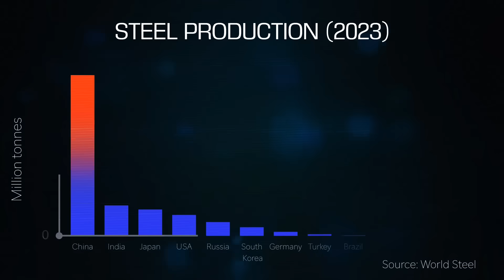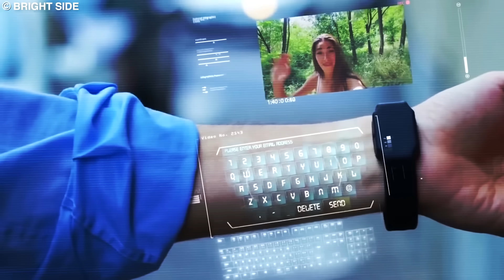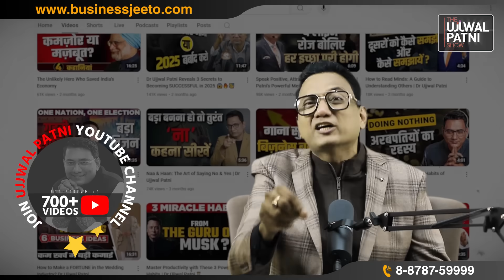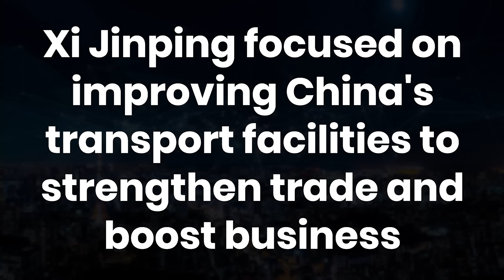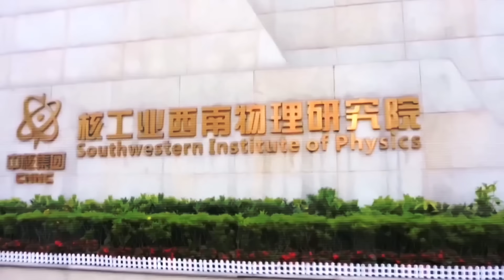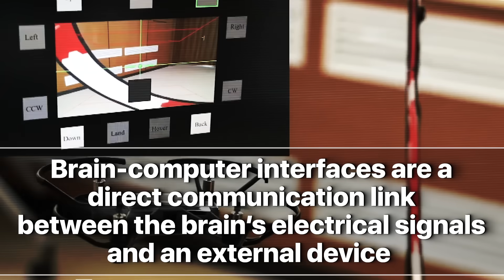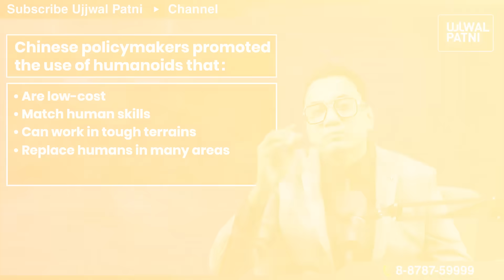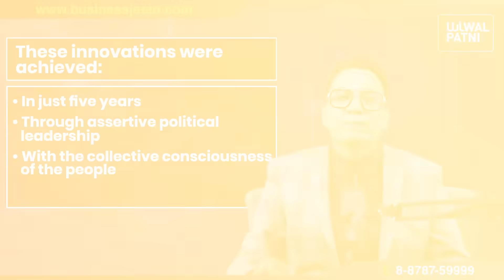5 Technologies of China That Will Change the World | Dr Ujjwal Patni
In his latest video, Dr. Ujjwal Patni, a renowned motivational speaker and business coach with 6.7 million YouTube subscribers, explores five groundbreaking technological advancements that are propelling China to the forefront of global innovation. 🚀

From the world's fastest bullet train to a record-breaking Artificial Sun, China's rapid technological progress is reshaping industries and redefining the future. Dr. Patni offers eye-opening insights into China's hypersonic flight innovations, brain-computer interfaces, and humanoid robots, revealing how these technologies could impact global economies and everyday life.

Without giving away the full details, this video sheds light on how China's massive R&D investments and government-backed innovation strategies are setting new benchmarks, leaving other nations, including India, playing catch-up.

Video Chapters:
00:00 - Introduction
04:38 - CR450 Bullet Train
06:21 - Artificial Sun
08:35 - Hypersonic Flight
09:49 - Brain Computer Interface
11:45 - Chinese Humanoids

Watch the introduction of Dr Patni: ✅ • Profile: Dr Ujjwal Patni